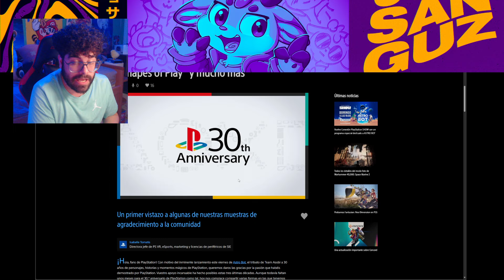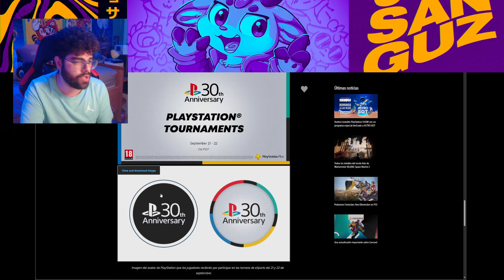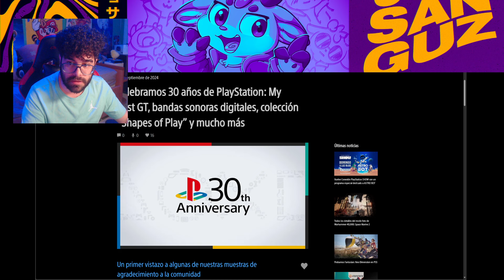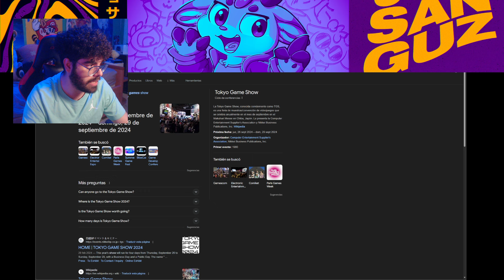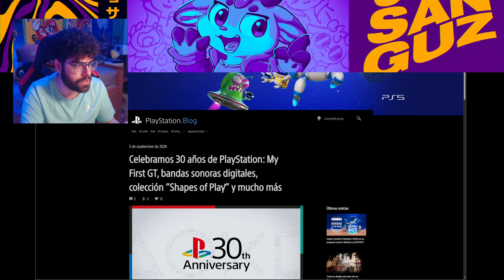Playstation CONFIRMÓ la PS5 PRO por ERROR!!! 🔥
Hola camaradas, soy Josanguz! Hoy os traigo la filtracion definitiva de Playstation 5 Pro... hecha por la propia Sony... o quizas no? La cuestion es que la fecha, cuando sale y su precio es mas inminente que nunca, y su potencia se sabra pronto